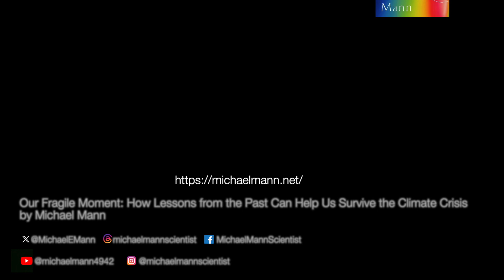Michael Mann - Our Fragile Moment: Surviving the Climate Crisis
Dr. Michael E. Mann is Presidential Distinguished Professor in the Department of Earth and Environmental Science at the University of Pennsylvania, with a secondary appointment in the Annenberg School for Communication. He is director of the Penn Center for Science, Sustainability, and the Media (PCSSM).

Dr. Mann received his undergraduate degrees in Physics and Applied Math from the University of California at Berkeley, an M.S. degree in Physics from Yale University, and a Ph.D. in Geology & Geophysics from Yale University. His research interests include the study of Earth's climate system and the science, impacts and policy implications of human-caused climate change.

Dr. Mann was a Lead Author on the Observed Climate Variability and Change chapter of the Intergovernmental Panel on Climate Change (IPCC) Third Scientific Assessment Report in 2001 and was organizing committee chair for the National Academy of Sciences Frontiers of Science in 2003. He has received a number of honors and awards including NOAA's outstanding publication award in 2002 and selection by Scientific American as one of the fifty leading visionaries in science and technology in 2002. He contributed, with other IPCC authors, to the award of the 2007 Nobel Peace Prize. He was awarded the Hans Oeschger Medal of the European Geosciences Union in 2012 and was awarded the National Conservation Achievement Award for science by the National Wildlife Federation in 2013. He made Bloomberg News' list of fifty most influential people in 2013. In 2014, he was named Highly Cited Researcher by the Institute for Scientific Information (ISI) and received the Friend of the Planet Award from the National Center for Science Education. He received the Stephen H. Schneider Award for Outstanding Climate Science Communication from Climate One in 2017, the Award for Public Engagement with Science from the American Association for the Advancement of Science in 2018 and the Climate Communication Prize from the American Geophysical Union in 2018. In 2019 he received the Tyler Prize for Environmental Achievement and in 2020 he received the World Sustainability Award of the MDPI Sustainability Foundation. He was elected to the U.S. National Academy of Sciences in 2020. He received the Leo Szilard Award of the American Physical Society in 2021 and was named Humanist of the Year by the American Humanist Association in 2023. He is a Fellow of the American Geophysical Union, the American Meteorological Society, the Geological Society of America, the American Association for the Advancement of Science, and the Committee for Skeptical Inquiry. He is also a co-founder of the award-winning science website RealClimate.org.

Dr. Mann is author of more than 200 peer-reviewed and edited publications, numerous op-eds and commentaries, and six books including Dire Predictions: Understanding Climate Change, The Hockey Stick and the Climate Wars: Dispatches from the Front Lines, The Madhouse Effect: How Climate Change Denial is Threatening our Planet, Destroying Our Politics, and Driving Us Crazy, The Tantrum that Saved the World and The New Climate War: The Fight to Take Back Our Planet and Our Fragile Moment: How Lessons from Earth's Past Can Help Us Survive the Climate Crisis.